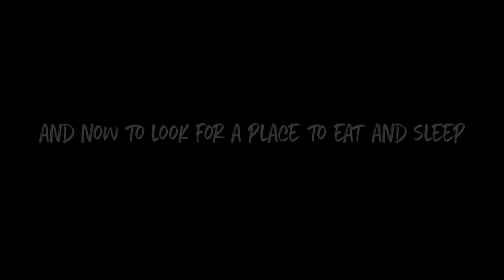Camping 30 minutes outside of Downtown Ensenada, Mexico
My girlfriend and I decided to do a last minute camping trip.  The only catch was she had to be at work the next morning so we couldn't go very far.  We ended up in a place called Los Arbolitos which is a cove near the waterspout called La Bufadora.

This is a great spot for those staying in Ensenada and looking for a quick camping getaway.